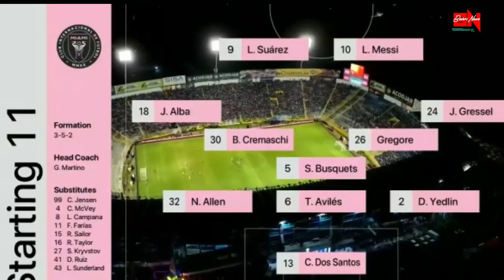Inter Miami vs El Salvador~Suarez Debut Bersama Messi DKK